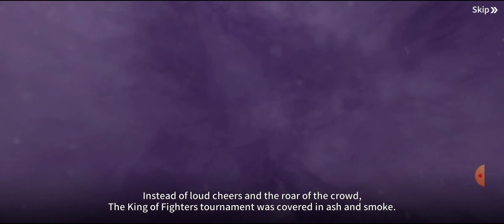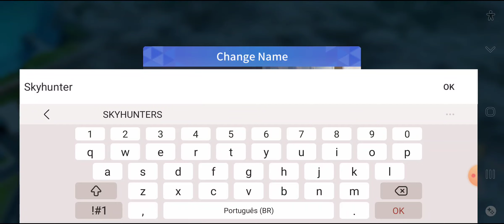⭐LANÇOU THE KING OF FIGHTERS SURVIVAL CITY O NOVO JOGO DE RPG/LUTA E SOBREVIVÊNCIA DA PLAYSTORE!!!⭐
Nesse vídeo estarei falando sobre Kof survival City o novo jogo de The king of Fighters no estilo sobrevivência!!! Se quiser saber mais assista o vídeo até o final para não perder nenhuma dica!!